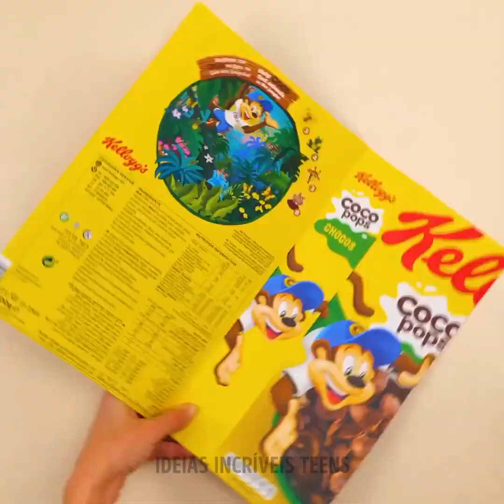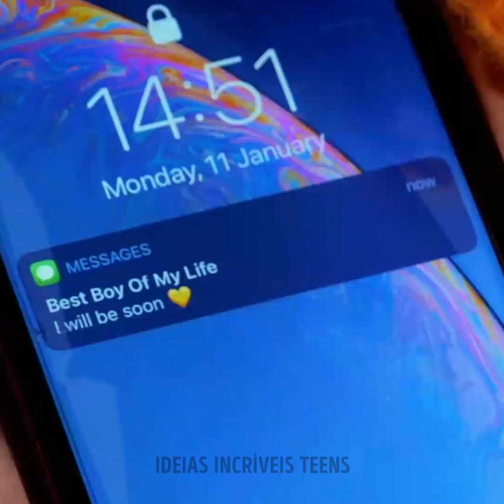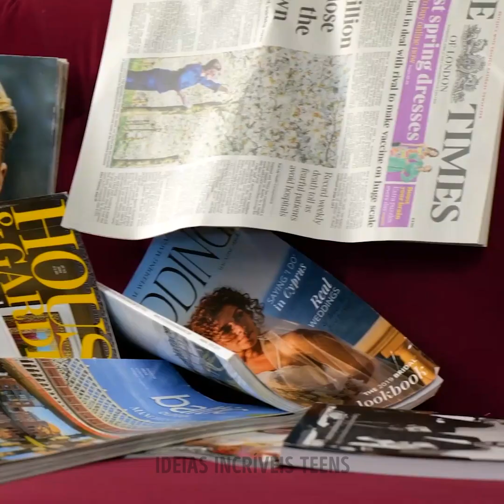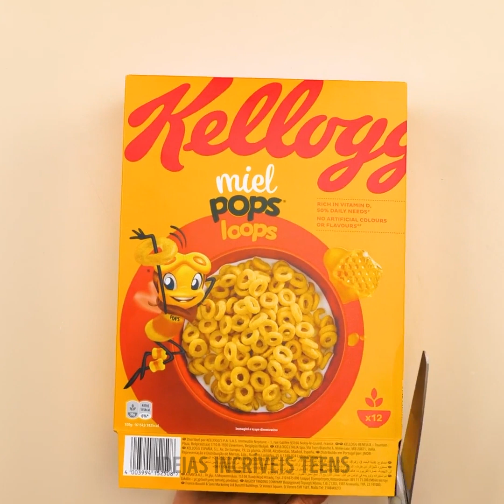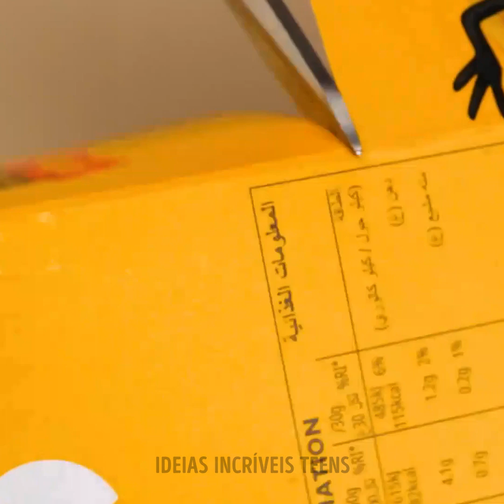Ideias inteligentes para organizar sua casa || Maneiras fáceis de guardar suas coisas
Minutagens:

00:04 Ideias legais de organização
01:49 Truques de organização da cozinha
03:30 Ideias para dobrar suas roupas
11:53 Ideias para economizar espaço na sua casa